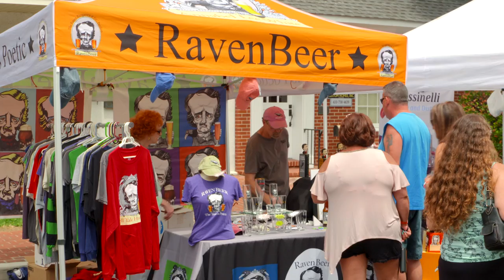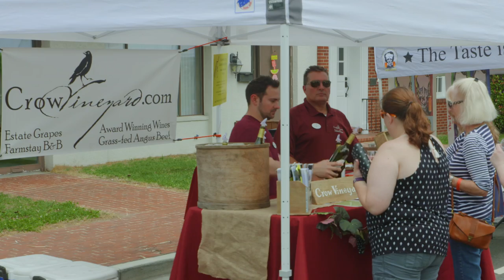Drink Maryland Centreville 2017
We went to the 2017 DrinkMaryland event in Centreville Maryland and had a good old time.